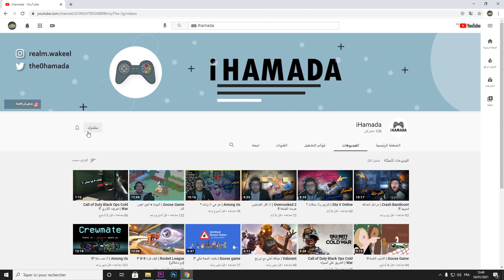اقتحمنا السجن عشان ننقذ صديقنا !! 😱 حمااااس ريد ديد 2 RDR2 🔥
علامات لجلب الحلوين : ريد ديد 2 , ريد ديد الحياة الواقعية , مغامرات في عالم ريد ديد , مامكالو ريد ديد , RDR2 , ريد ديد